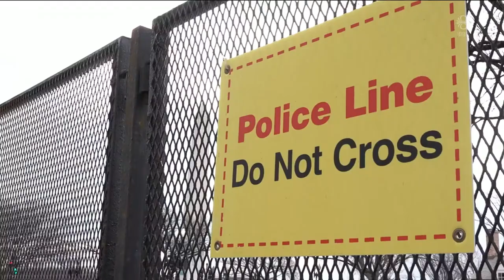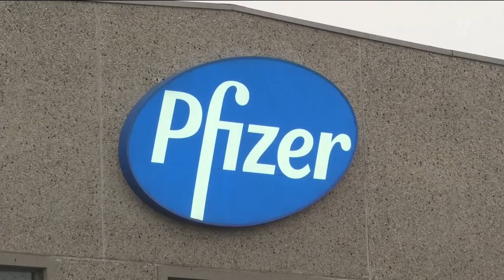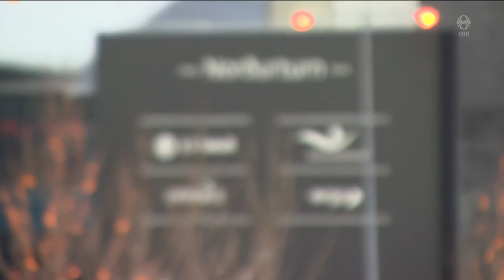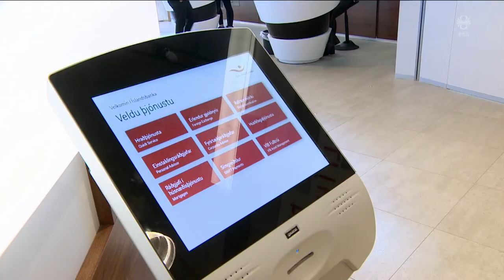Fréttir - 18. jan 2021